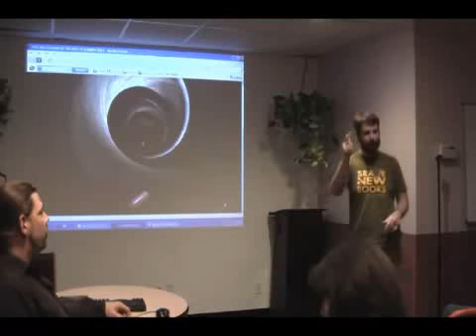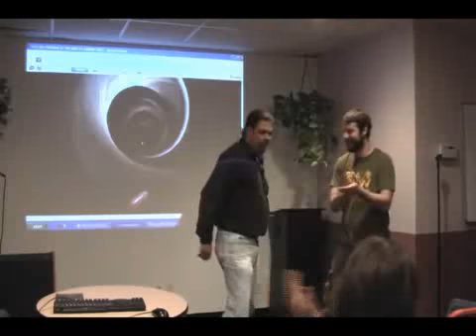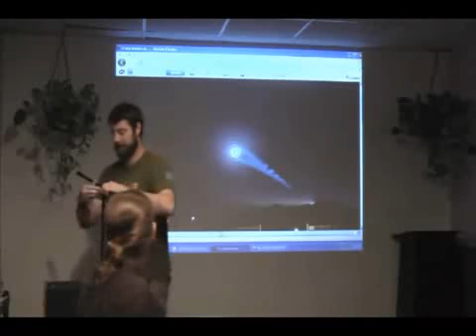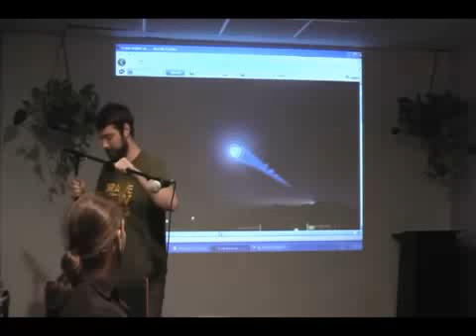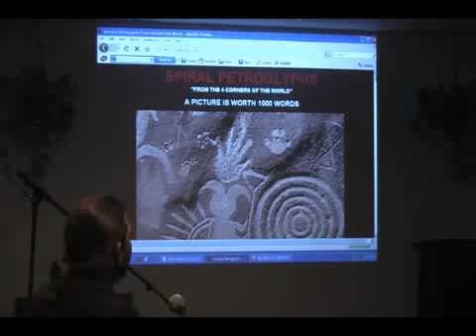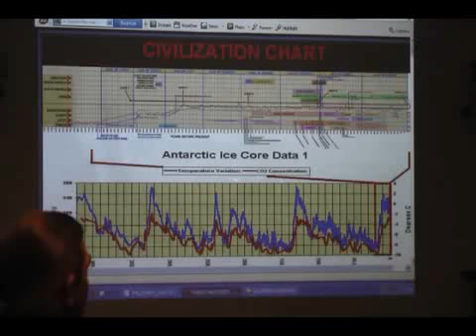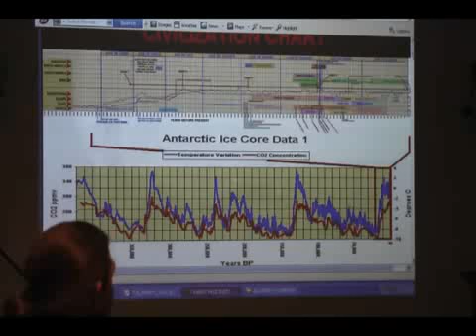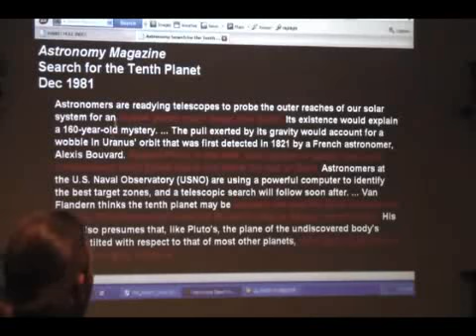1 13 Lucus at Brave New Books 1 27 2010 The Destroyer Star & The Future of Mankind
1 13 Lucus at Brave New Books 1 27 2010  The Destroyer Star & The Future of Mankind 9/11